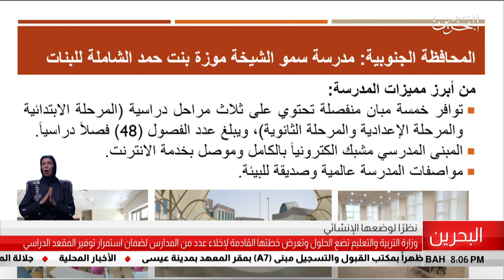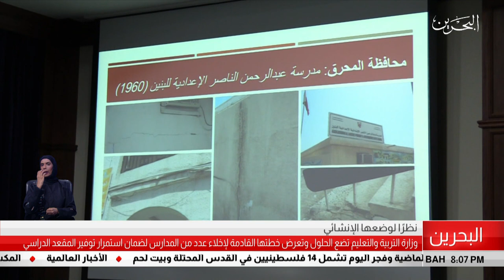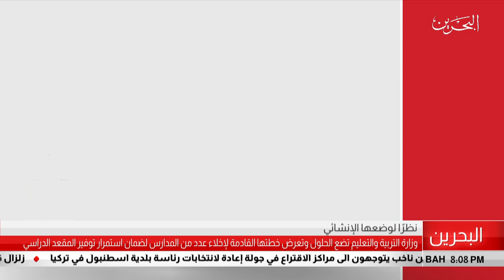البحرين مركز الأخبار : وزارة التربية والتعليم تضع الحلول وتعرض خططها القادمة لإخلاء عدد من المدارس